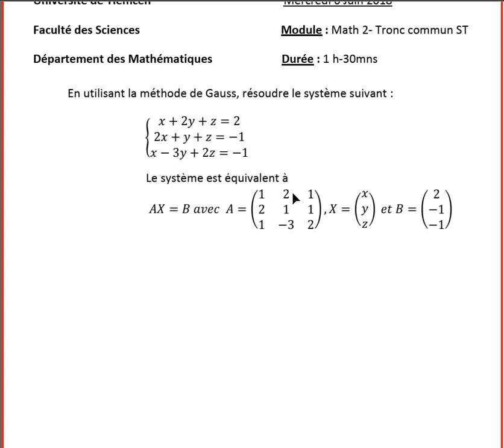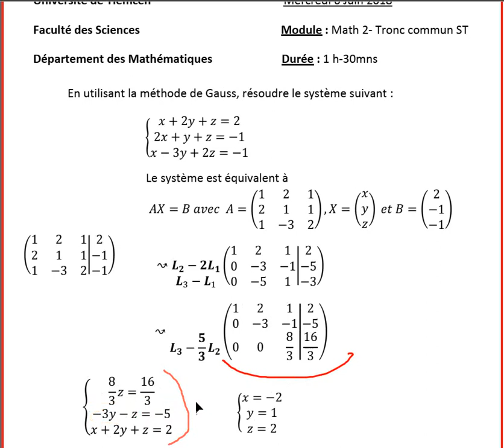||examen math 02 algèbre 2||méthode de Gauss,||système linaire||